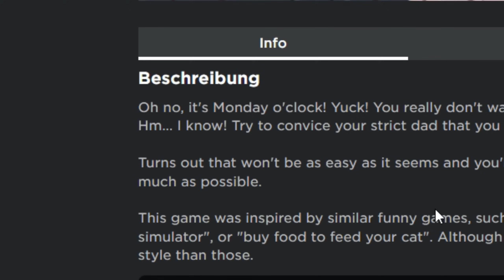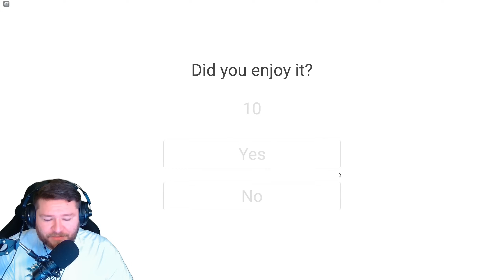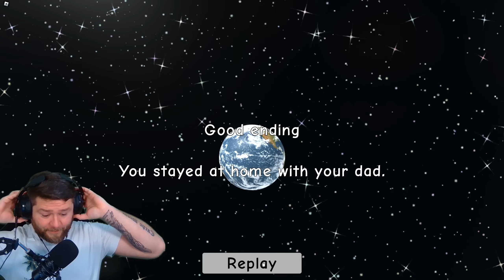Roblox NEED MORE HEAT ist UNGLAUBLICH LUSTIG 😂 (und Traurig😭)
Roblox Need More Heat

Detoxx-Kur gefällig?